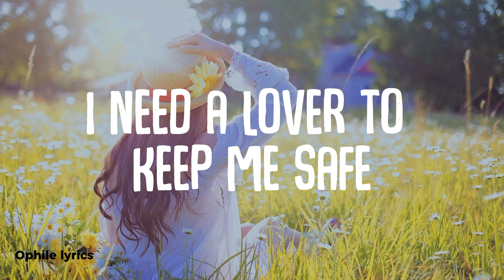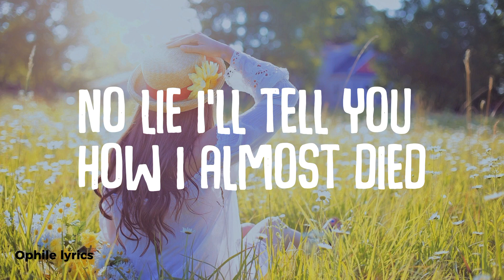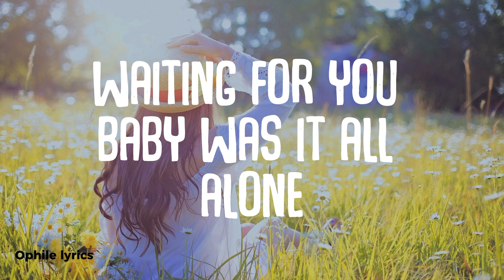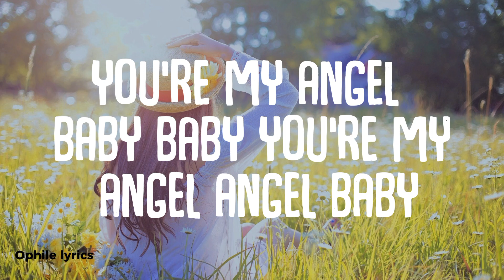Troye Sivan - Angel Baby (lyrics)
Angel Baby
Song by Troye Sivan

Something romantic
Barely believing
No lie
Angel baby
No lie
Angel baby
Angel baby
Angel
Angel baby
Source: Musixmatch
Songwriters: Sarah Theresa Hudson / Jason Gregory Evigan / Troye Sivan / Michael Pollack / J Hart
Angel Baby lyrics © Songs With A Pure Tone, Artist 101 Publishing Group, Songs Of Universal Inc., Lets Get Brunch Publishing, Hunny Trust, Anthem State Of Mind Music